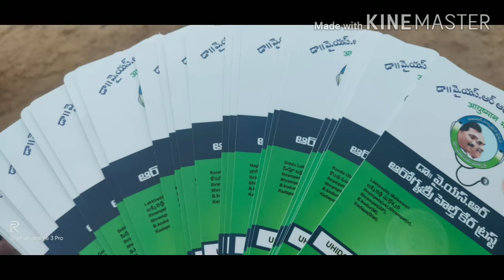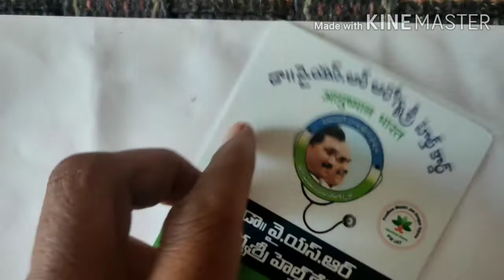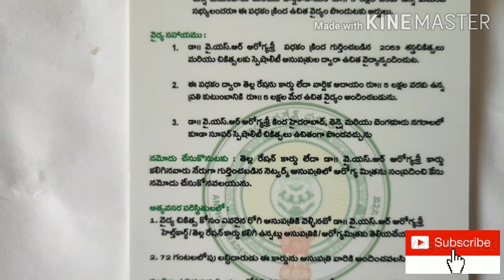Y.S.R ఆరోగ్యశ్రీ హెల్త్ కార్డ్ లోని details